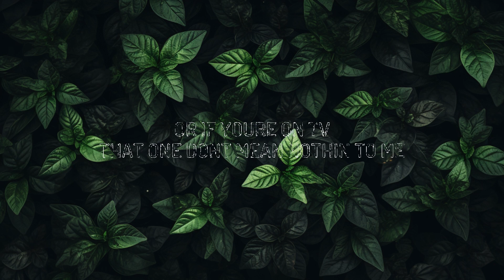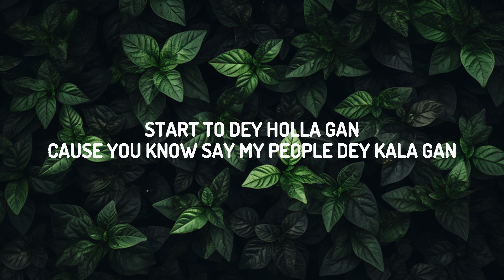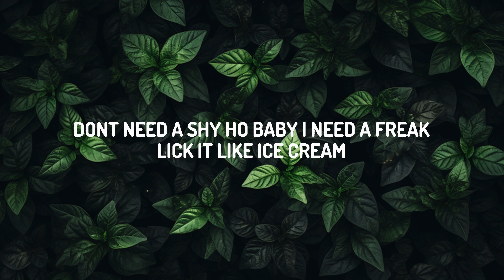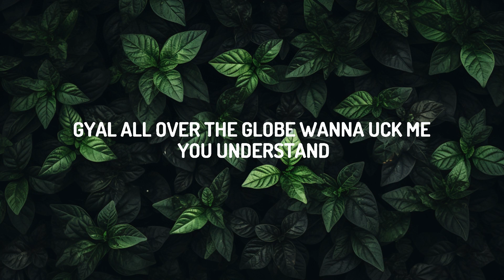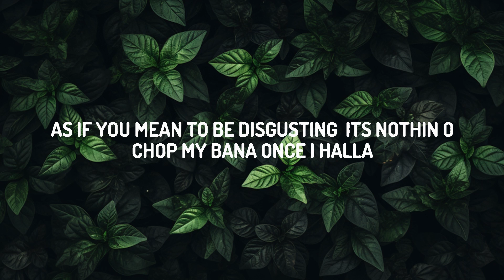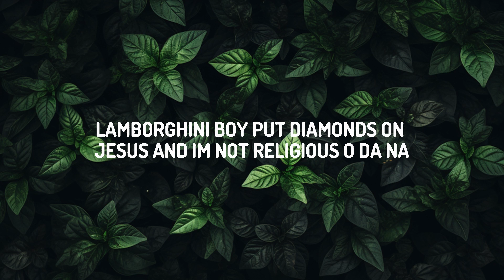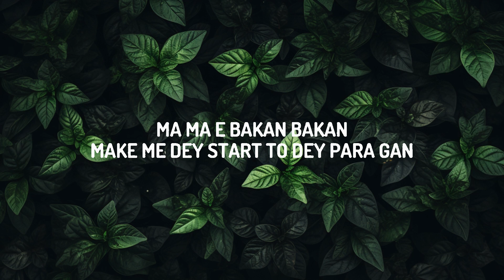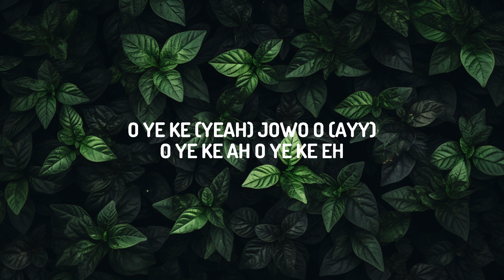Burna Boy - City Boys (Lyrics) | 20 Min Niles Lyrics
♫ Burna Boy - City Boys

(Lyrics):
[Intro: J Hus]
Ayo, I'm not even gonna lie
I used to call myself a ugly yute, but I'm not even a ugly yute
I'm a sexy yute, you understand?
Gyal all over the globe wanna 'uck me, you understand?

Girls inna my crib
Zero Snapchat, zero Instagram posting (Yeah)
Fuck up the vibe, my dick
Start fallin' like London Bridge
I don't care if I saw you in a magazine (I-I)
Or if you're on TV, that one don't mean nothin' to me
Don't need a shy ho (I-I), baby, I need a freak
Lick it like ice cream
As if you mean to be disgusting (I-I), it's nothin', o
Chop my bana, once I halla
Then no stoppin', o (I-I), go shoppin', o
Fuck that (Yeah), shh (Yeah)

[Chorus: Burna Boy]
Mi'o fa'gbo lo rado
BRKFST mo n fa o
Mi'o dẹ ni mu Jekonmo
Azul and Champagne ni ma mu o
I gеt girls from the ghetto
Get girls from uptown
That's thе life of a city boy
Ah-ah-ah

[Post-Chorus: Burna Boy]
O yẹ kẹ (Yeah), da mọ
O yẹ kẹ, jẹ lọ
O yẹ kẹ (Yeah), jọwọ o (Ayy)
O yẹ kẹ, ah, o yẹ kẹ, eh
O yẹ kẹ

Ma ma ṣe bakan bakan
Make me dey start to dey para gan
Start to dey holla gan
'Cause you know say my people dey kala gan
Ogun l'oma pa wọn (I-I)
As they're hatin' on us, make we manya more
Don be my father's son (I-I)
'Cause you know say I come from Port Harcourt (Yeah)
Dance Rahman Jago (I-I)
Start to dey dance am like I do
Koni tan l'apo (I-I)
I go show you sey pounds and dollar po
'Cause I be city boy (I-I)
And as I dey for the streets e dey give me joy
Lamborghini boy (I-I)
Put diamonds on Jesus and I'm not religious, o da na

[Chorus: Burna Boy]
Mi o de ni mu Jekonmo
I getti girls from the ghetto
That's the life of a city boy

[Post-Chorus: Burna Boy]
O yẹ kẹ

[Outro: J Hus]
Ayo (I-I), I'm not even gonna lie
I used to call myself a ugly yute, but I'm not even a ugly yute (I-I)
Gyal all over the globe wanna 'uck me, you understand? (I-I)